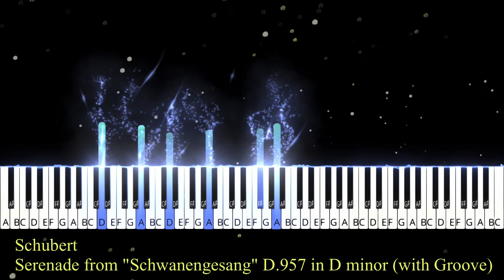Schubert, Serenade from "Schwanengesang" D.957 in D minor (with Groove)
From The Album "Groovin' With The Classics"